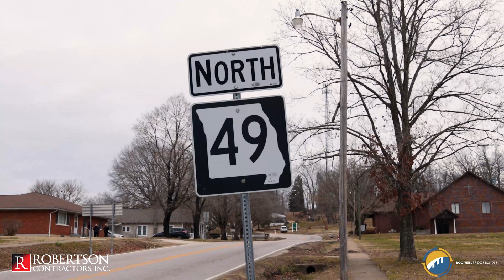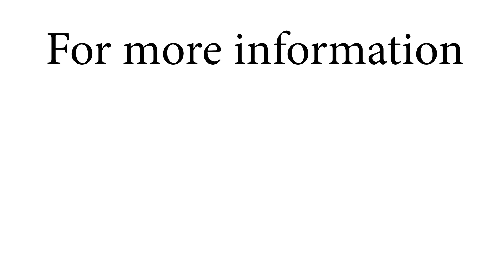Bootheel Bridge Bundle Rte K over Black River, Reynolds County Missouri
The Rte. K over Black River bridge will be receiving improvements from February-April 2021.    The bridge deck will be replaced and widened from 20 feet to 22 feet.   Girders will be made composite with the bridge deck.   The concrete structure will also be replaced.   These improvements will increase safety and capacity, extending the service life of the bridge another 40 years.    In order to allow for faster and safer construction of improvements to Rte. K over Black River, the bridge will be closed completely, with thru traffic directed to detour routes.   Upon completion, the bridge will be reopened to traffic.